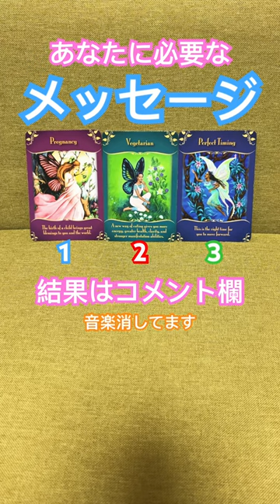今あなたに必要なメッセージ🌈1枚でハッピー占い😊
ひでまるの占い部屋【吉本興業】⤵️

タロット＆オラクル占い🤗の動画をたくさんアップしてます⤴️

この番組は、

谷やんのお笑いタロット占いが、

ｏｍｏとは？　⇩⇩⇩

で毎日新しい占いをアップしてます😊

Instagramの方がカードが見やすいです！

[出演歴]

2017年　吉本新喜劇　辻本茂雄　芸能生活30周年　「茂造の絆」

mimi neko